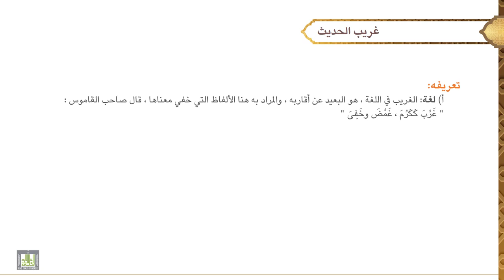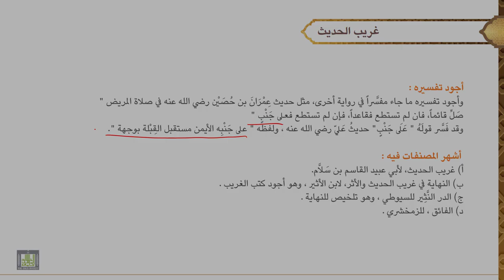مصطلح الحديث - 2 | غريب الحديث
الوحدة الثانيه : غريب الحديث
تعريفه، أهميته، أجود تفسيره، أشهر المصنفات فيه.